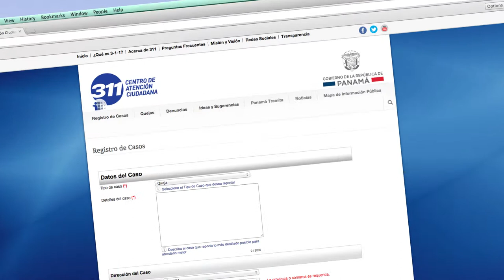Recuerda que 311 está activo 24-7 , 365 días del año.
Con el Centro de Atención Ciudadana (3-1-1) la ciudadanía tiene al alcance de la mano y de un “Clic” a todas las instituciones del Estado en un solo punto de contacto, las 24 horas y los 7 días a la semana, 365 días al año.  Por medio de los múltiples canales de atención  se pueden ingresar quejas o denuncias, proponer ideas o sugerencias, así como realizar consultas de información de los requisitos para efectuar trámites con el Estado.